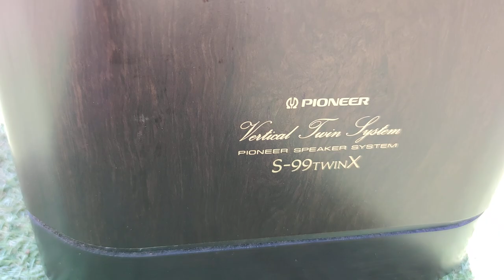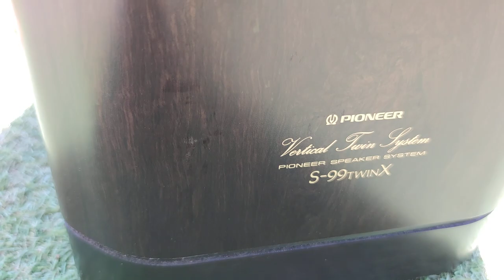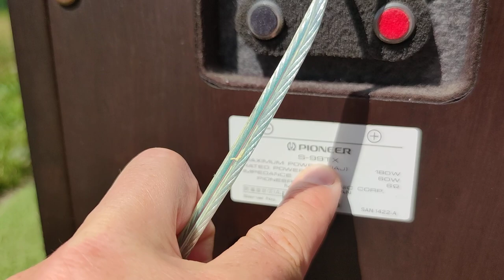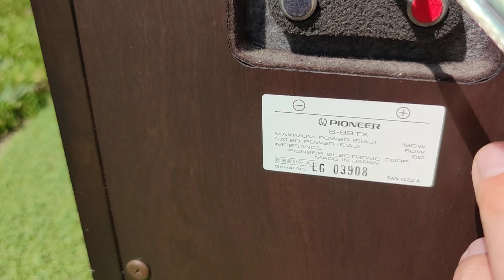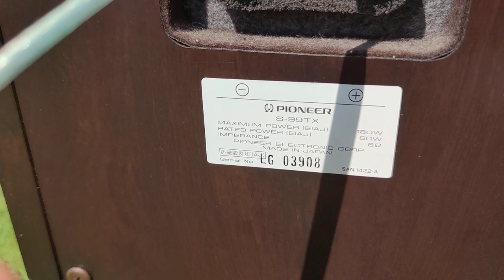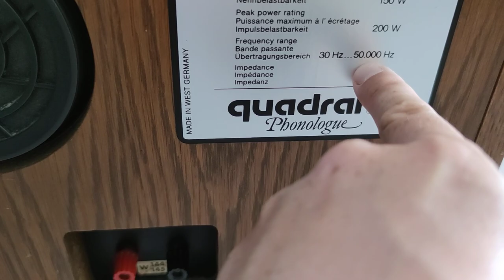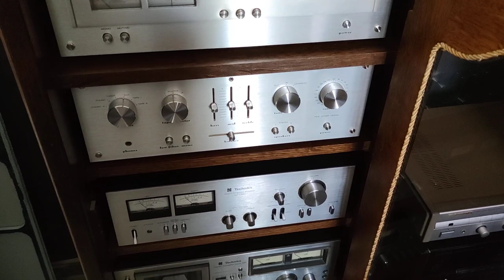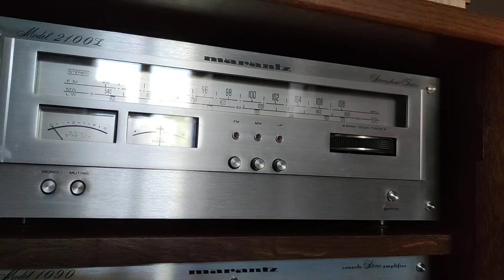Pioneer S-99TwinX Ultra Rares Les Meilleures Enceintes Colonnes Hifi MTM Avec Des 20cm ? TAD Alnico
passez un bon moment les potos en regardant cette video nature peinture, j'ai la langue qui a fourchée sur certains points mais vous n'en tiendrez pas rigueur 😉
(impedance pas de 60 watts mais bien de 6ohms, avec 60 watts rms 🙏, le tweeter esotec pour les dynaudio)